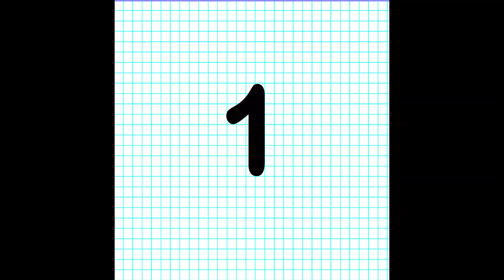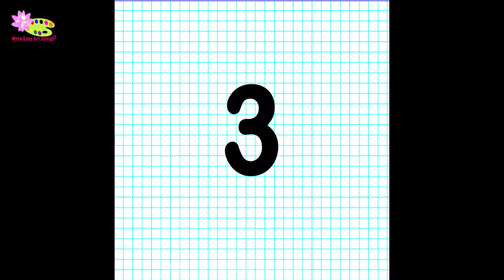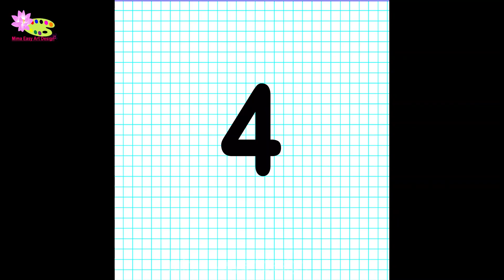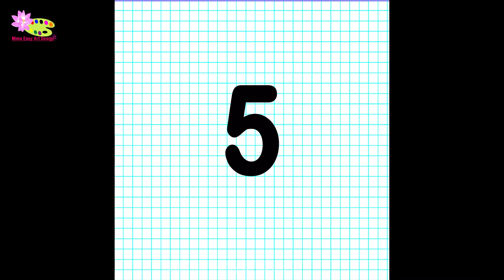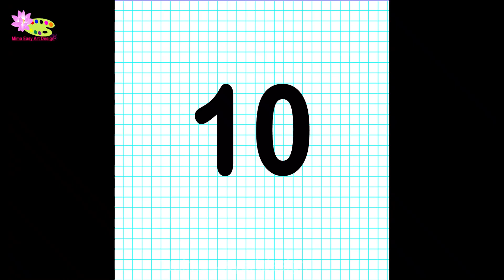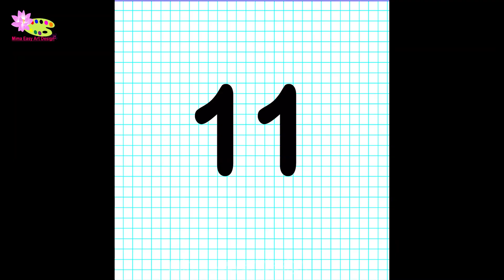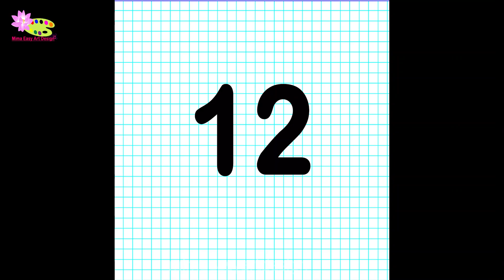12 Handmade Navratri Jewelry Making !! Necklace, Baloya, Finger ring |DIY Treditional Ornaments 2020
12 Handmade Navratri Jewelry Making !! Necklace, Baloya, Finger ring |DIY  Treditional Ornaments

west mathi best easy , west mathi best project , west mathi best vastu, west mathi best banavani rit
west into best video, west mathi best, west mathi best photo frame, west mathi best video, west mathi best paper, west mathi best idea, west mathi best decoration.

DIY Diwali Rangoli Making Tool |Diwali Special Rangoli design using tool mima easy art design

Some home decor idea you can check out here